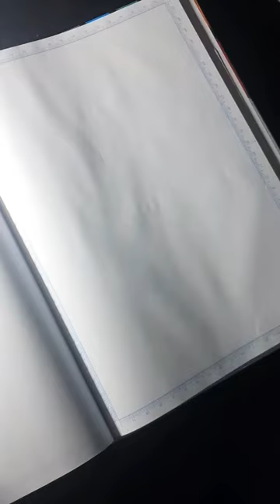Painting DIO (Inktober Day 1: Gargoyle)